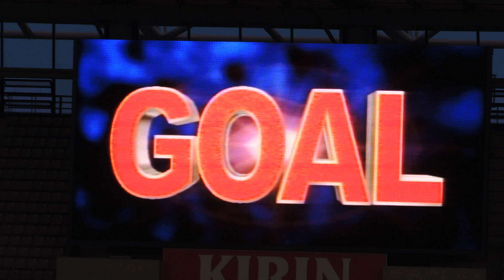2014.07.27 FC東京ｖｓ仙台 平山先制ゴールリプレイ映像